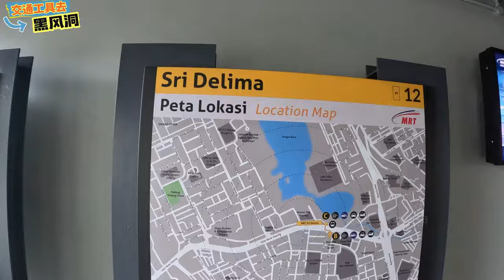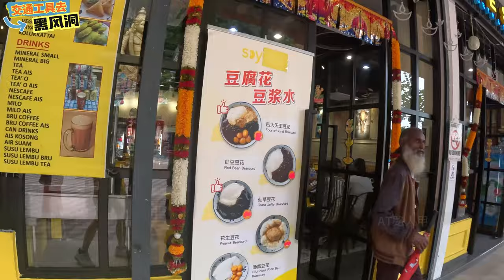馬來西亞黑風洞打卡旅遊景點，大眾運輸輕鬆抵達?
大家好，我是AT，屠妖節將至，大家是否想趁這時候去黑風洞打卡？我們話不多說影片開始.

床單換還是很癢?拿個小吸塵機吸走那些蟎蟲吧！立即上Shopee購買吧！

三軸穩定器：-
錄音: -